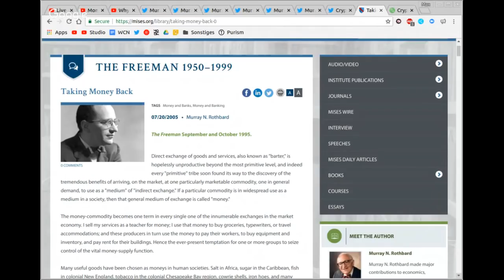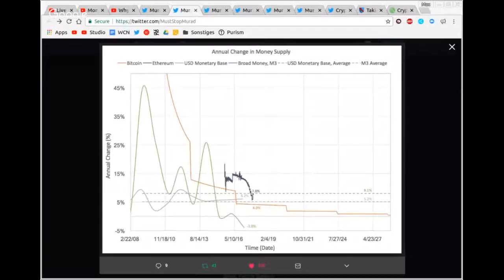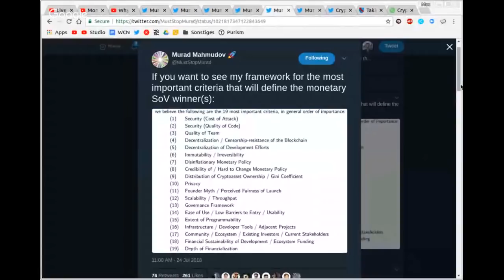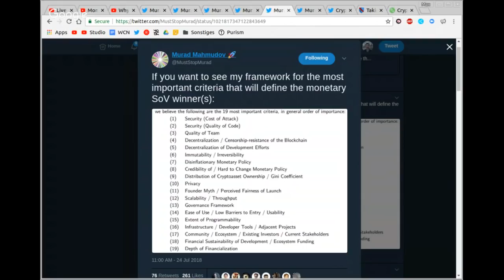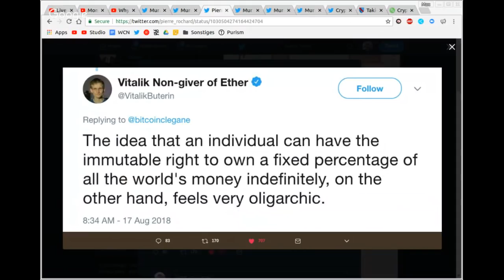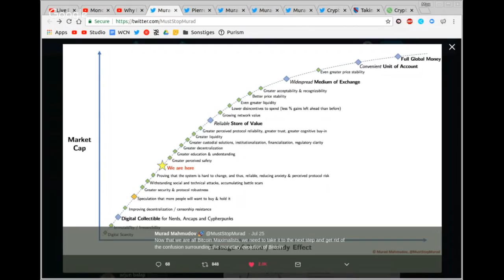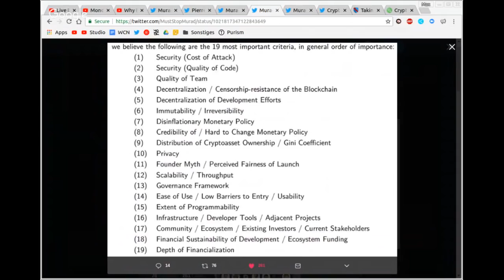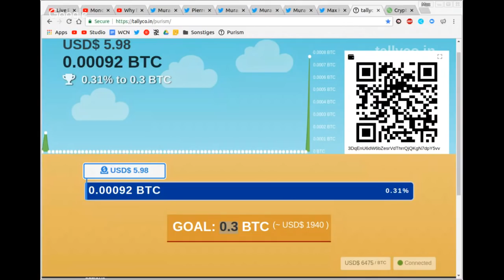Why Bitcoin is a Store of Value first with Murad ~ Read Rothbard, Use Bitcoin